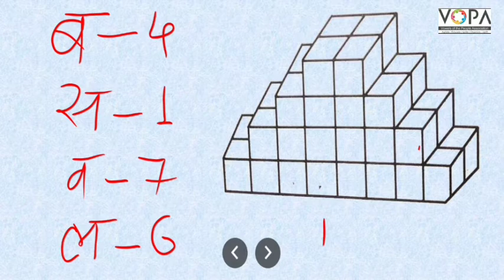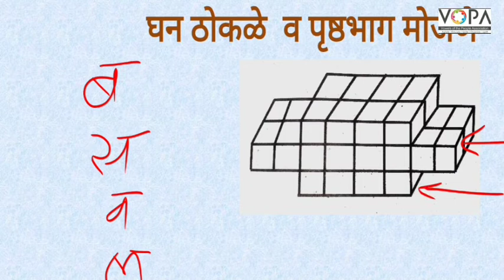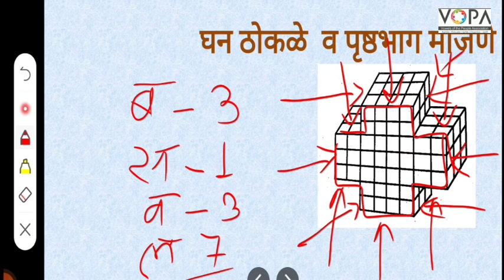५ वी | बुद्धिमत्ता | शिष्यवृत्ती | तर्कसंगती व अनुमान -आकृत्या मोजणे । V7 | V-School